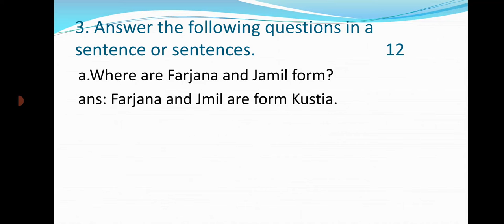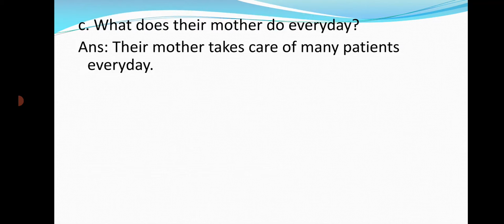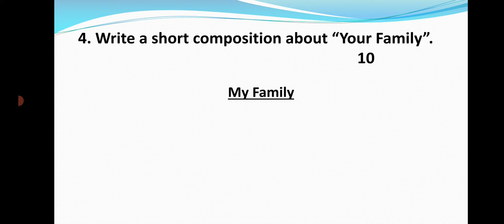ideal 4 English 27/1/2021